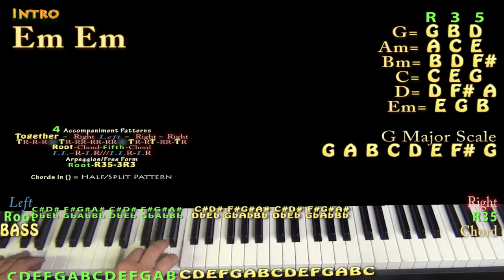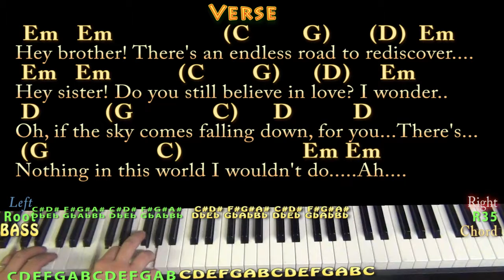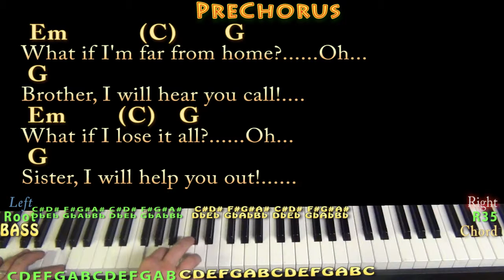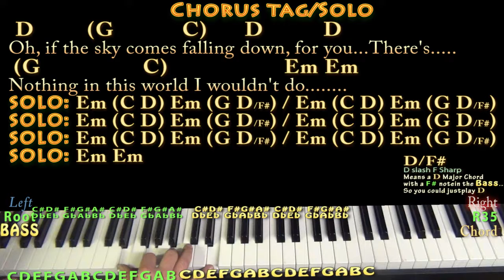Hey Brother (Avicii) Piano Jamtrack in Em with Chords/Lyrics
REAL KEY: Transpose +3 for the real key of Gm/Bb Major... Dedicated to the life and music of Tim Bergling (Avicii) 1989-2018. All love. GUITAR STRUM HOW TO PLAY TUTORIAL .MUNSON BRIGADE SHOUTOUT! .This video brought to you in part by the "Munson Brigade" ... Many thanks to Ann DiBenedetto, Vermell Vain, Rich C, Brett, Will Sword, JPH, Arlene Krassner, Jeanette Adams and Norman Emery!!!. Woohootiehoo and Best of luck!